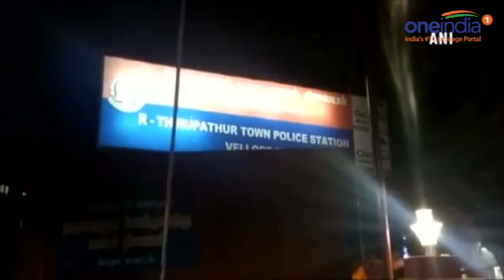PM Modi condemns vandalism incidents in Tripura after BJP's wins | Oneindia News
Prime Minister strongly disapproved the toppling of Lenin statue in south Tripura and vandalism of social activist and politician E.V. Ramasamy 'Periyar' bust in Vellore. He spoke with Minister of Home Affairs Rajnath Singh and strongly condemned such incidents. A video of a bulldozer toppling the statue of Vladimir Lenin in Tripura went viral on social media.